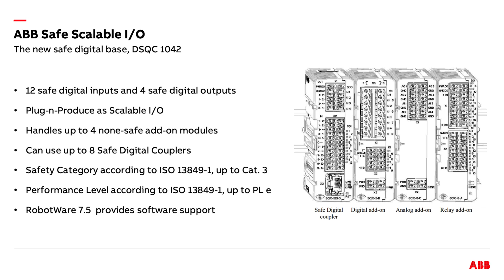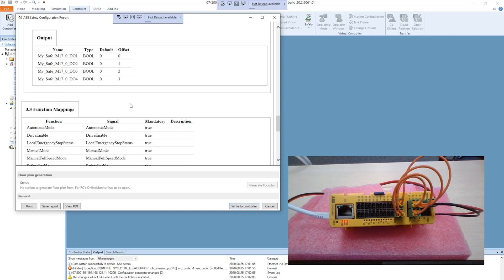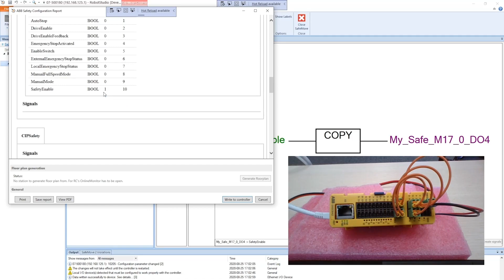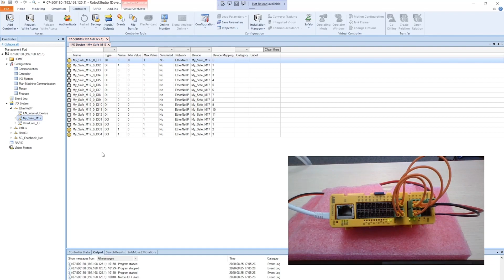Safe Scalable I/O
How to configure the ABB Safe Scalable I/O